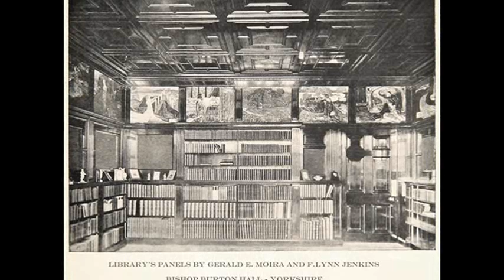"The Literary Scenes" by Gerald E. Moira & Frank L. Jenkins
Music: "Atardeciendo" composed and performed by Jose Maria Armenta G-P

King Henry V before Agincourt [Shakespeare]
Merlin and Vivien [Tennyson]
Much Ado about Nothing [Shakespeare]
The Village Smithy [Longfellow]
Ophelia [Shakespeare]
Through Copse-Clad Valleys [Keats]
The Lady of Shalott [Tennyson]
St Agnes' Eve [Keats]
The Brook [Tennyson]
Isabella [Keats]
Sir Bedivere, The Passing of Arthur [Tennyson]
Sonnet [Christina Rossetti]
The Staff and Scrip [ D.G. Rossetti]
A Christmas Carol [Swinburne]
Gather Ye Rosebuds While Ye May [Herrick]
The low downs lean to the sea [Swinburne]
The Palace of Art [Tennyson]

Gerald E. Moira & Frank L. Jenkins -- Library's Panels in Bishop Burton Hall (Yorkshire):

The seventeen bas-relief panels in coloured plaster were created in 1898 by the decorative artist Gerald Moira (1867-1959) and the sculptor Frank Lynn Jenkins (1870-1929). These panels, were originally commissioned by Ernest Hall Watt for the library of his house at Bishop Burton near Beverley. The house was designed by the architect G. F. Unsworth, who had previously collaborated with Moira, and it was evidently at his suggestion that Hall Watt invited Moira and Jenkins to undertake the decoration of the library.

Bas-relief panels such as these were particularly popular as a form of interior in both public buildings and private homes during the late Nineteenth century. Artists such as Robert Anning Bell, Walter Crane, and George Frampton all worked in this medium and they quickly established the bas-relief panel in coloured plaster, a sophisticated form of decorative art in both Britain and France. The most successful results, however, were achieved by the partnership of Moira and Lynn Jenkins who executed several important commissions in this medium. In each of these it was Moira who established the general design of the works and who made the preparatory drawings. These were then passed to Jenkins who translated them into three-dimensional clay models from which the plaster panels were cast. Moira then painted and decorated the panels in oils and metallic paints.

The series was carefully designed not only to decorate the room for which they were originally commissioned but also to complement its function as a library. Harold Watkins in his monograph on Gerald Moira (London, 1922) comments of this particular commission "so sombre were the surroundings (of the room) that some special mode of treatment had to be invented to provide in this frieze the set-off to the environing profundity that was desirable". Moira overcame the gloom and provided the required effect of living, luxurious colour by first treating the decoration with gold and silver and then painting with thin stain colours over this base. The result exceeded expectations and the effect of the frieze was almost an illumination, vivifying and beautifying the whole room"

The stylistic features of the panels which include stylised forms, sinuous and flowing contours, and a tendency towards flat abstract patterning betray Moira's love of the Art Nouveau style which was then considered both aesthetic and very modern. The literary scenes which the panels depict reflected Hall Watt's literary sensibility. Writers such as Shakespeare, Longfellow, Tennyson, Keats, Swinburne and the Rossettis, from whose works the scenes are drawn, were much appreciated by the Pre-Raphaelite painters and subsequently by 'cultured' Victorians such as Hall Watt. In this respect, Moira was an ideal artist to call upon for the execution of this particular commission since he entertained the same literary enthusiasms and was influenced by Rossetti and the second generation of Pre-Raphaelite painters such a Burne-Jones.